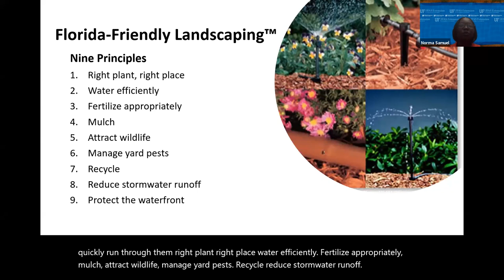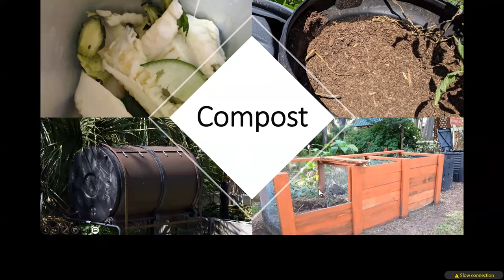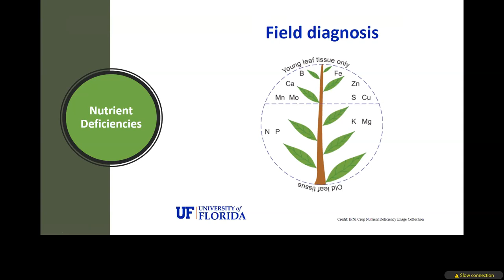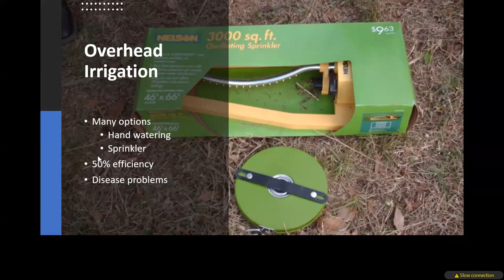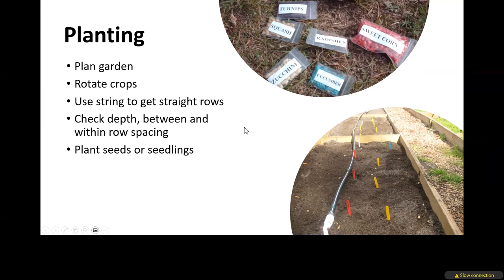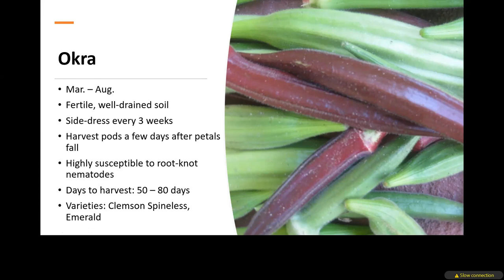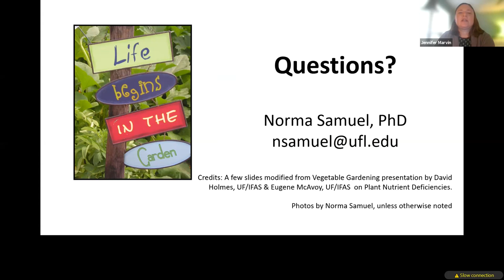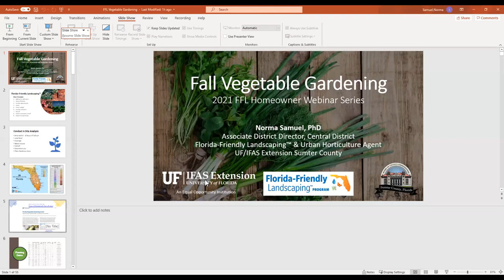Fall Vegetable Gardening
The FFL Homeowner Series features research and extension from the University of Florida. It provides science-based information from UF/IFAS experts to help your Florida landscape thrive while caring for the environment. This session covers an overview of vegetable gardening and specific crops to plant this fall.

Dr. Norma Samuel presents "Fall Vegetable Gardening." She is the associate district director for Central District for UF/IFAS. She is also a Florida Friendly Landscaping™ & urban horticulture agent at UF/IFAS Extension in Sumter County. In addition, Norma serves as the current chair of the Caribbean Agricultural Extension Provider's Network and president of the Global Forum for Rural Advisory Services.